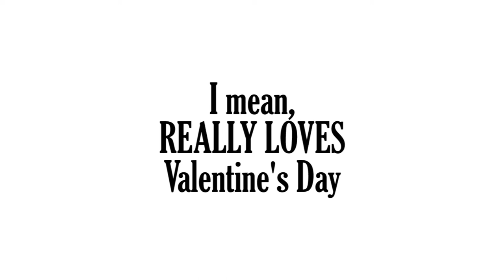Happy Valentine's Day, NCT -- Cori Style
Actress Cori Anne Laemmel LOVES Valentine's Day (or Love Day as she calls it), see what she did for the NCT staff and the cast of Wind In The Willows!